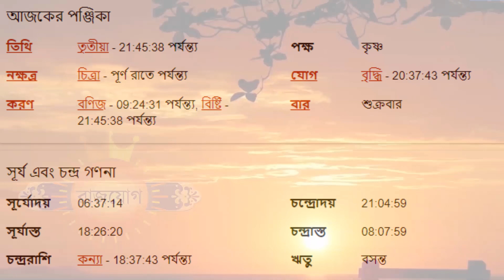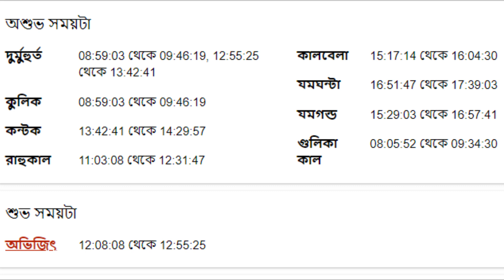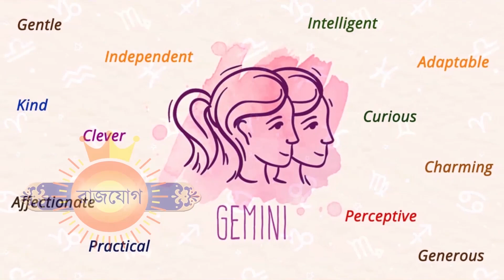১০ই মার্চ ২০২৩ - মিথুন আজকের রাশিফল - Mithun Rashi 10th March 2023 Ajker Rashifal - Gemini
১০ই মার্চ ২০২৩ - মিথুন আজকের রাশিফল - Mithun Rashi 10th March 2023 Ajker Rashifal - Gemini